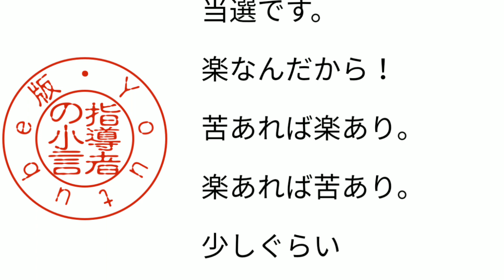指導者の小言 2020年12月11日(金) 通算No 2591 『やらされてる』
2020年12月11日(金)

通算No 2591

『やらされてる』

やらされてること。

空手

勉強

家事

何も言わずに

出来ること

遊び

食べる

寝る

人は楽な方へと

行きがちです。

当選です。

楽なんだから！

苦あれば楽あり。

楽あれば苦あり。

少しぐらい

頑張っても

良いと思いますよ！

押忍！！